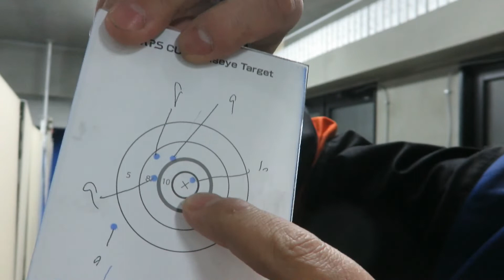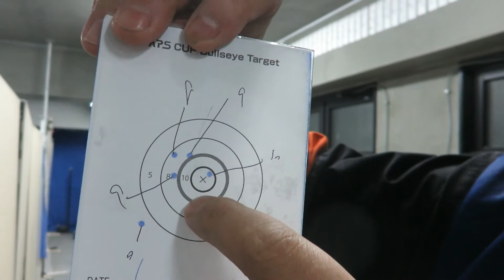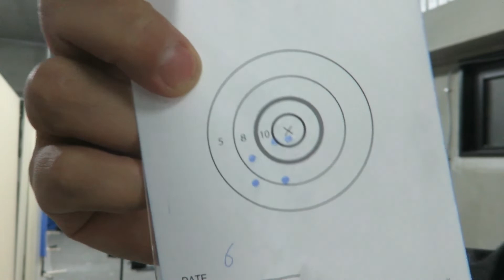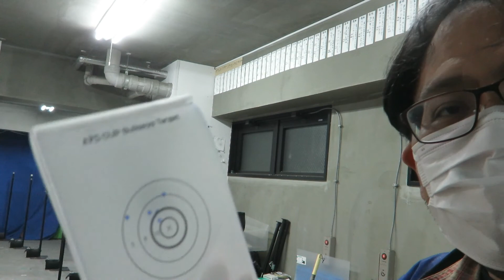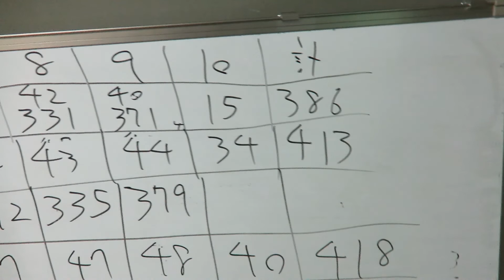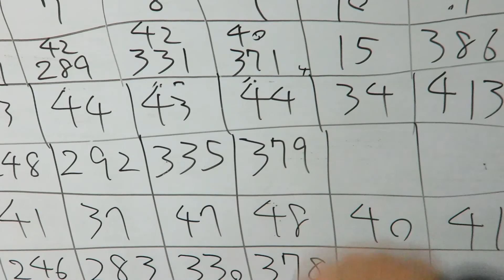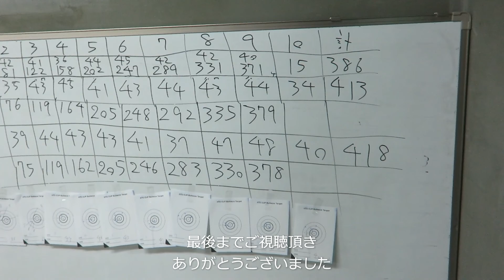ＡＰＳどうでしょう ＡＰＳカップ練習の記 その５７１ブルズアイマッチの練習